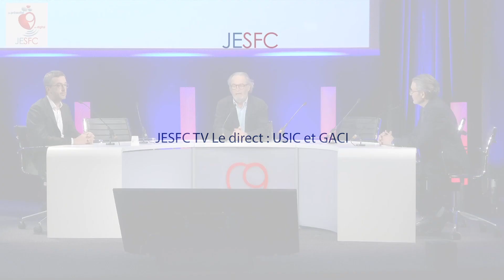JESFC TV : Actualité coronaire en 2022 avec l'USIC et le GACI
C'est à Serge Kownator (Thionville) qu'a été confiée la mission d'animer la JESFC TV autour de l'actualité coronaire. Aux côtés d'Hakim Benamer (Massy) et d'Etienne Puymirat (Paris), respectivement présidents du GAGI et de l'USIC, ils nous parlent de la place du coroscanner dans la stratification des patients.